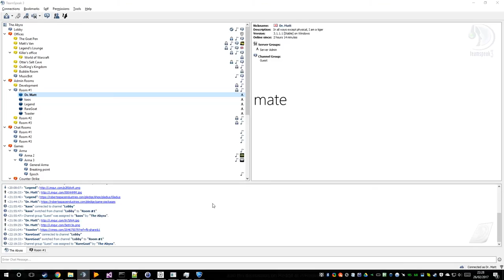Playing Rocket League at 1000ms ping